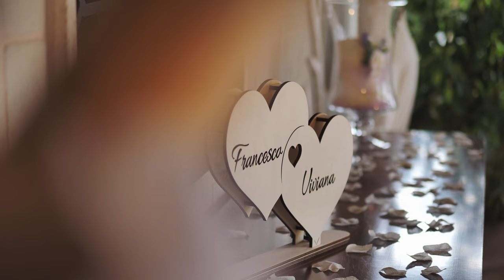Traile 17 Settembre 2022 Francesco e Viviana - foto per matrimoni in puglia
Enzo Recchia Wedding Photographer
Piazza XX Settembre 26
Pezze di Greco FASANO (BR)